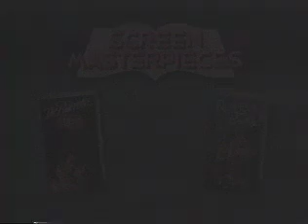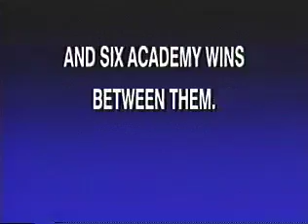Opening to Time Bomb 1992 Demo VHS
Here's the opening to the 1992 demo VHS of "Time Bomb."

1. 1989 MGM/UA Home Video Logo
2. Warning Screen
3. Reel Introduction
4. Time Bomb Trailer/Time Bomb Promotional Preview
5. MGM/UA Screen Masterpieces Video Collection Preview
6. MGM/UA Cartoon Moviestars Video Collection Preview
7. 1982 MGM/UA Home Video Logo
8. Metro-Goldwyn-Mayer Logo
9. First Few Seconds of the Film